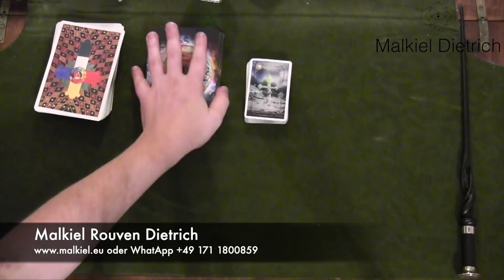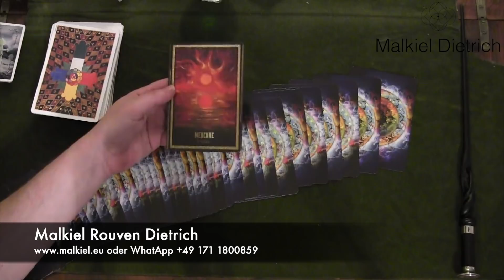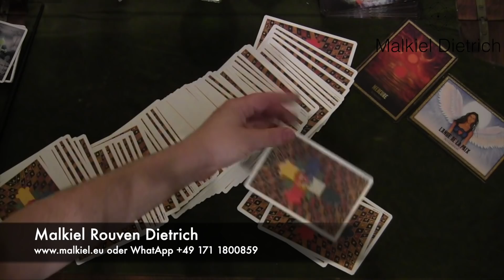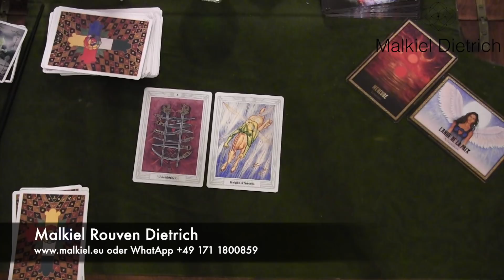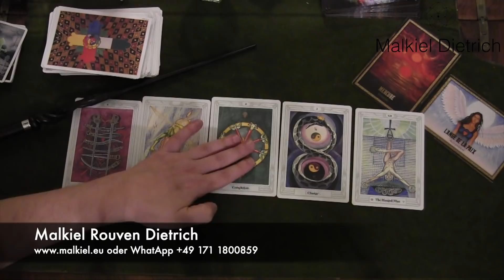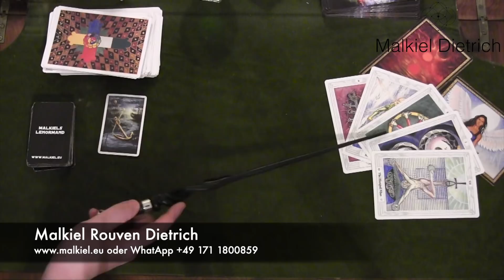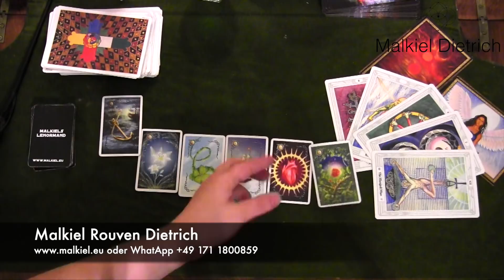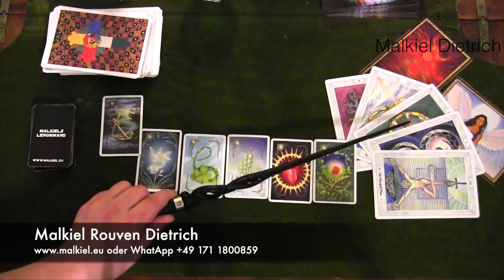Herzbeben Orakel - sein Herz es brennt